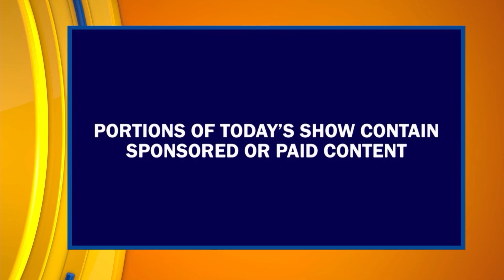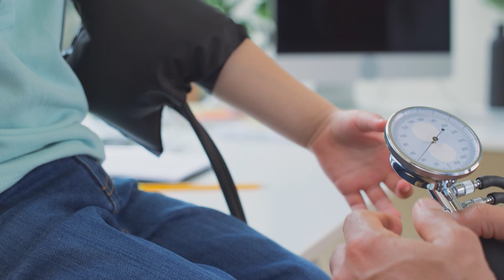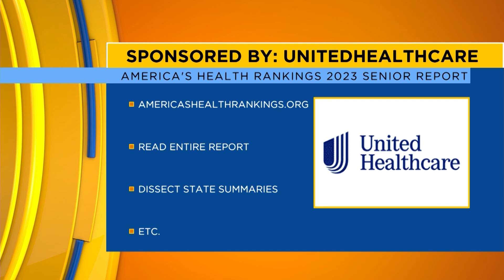EPISODE #638 | "VALLEY POR VIDA" LIFESTYLE SHOW | TV HOST & EXECUTIVE PRODUCER DANIELLE BANDA TV